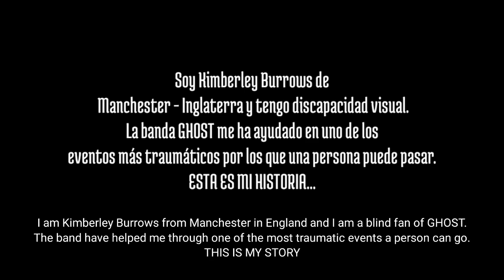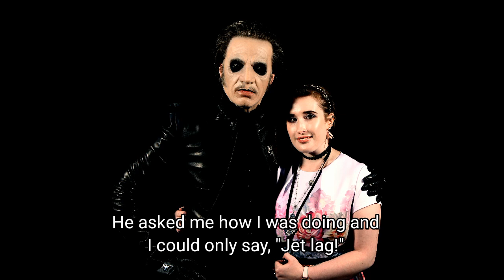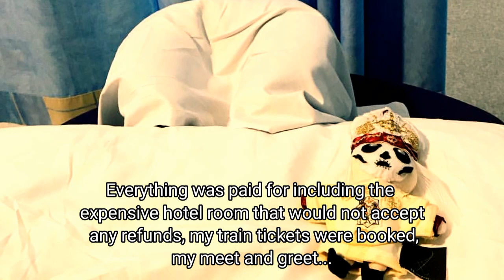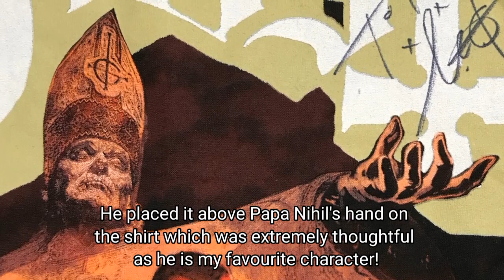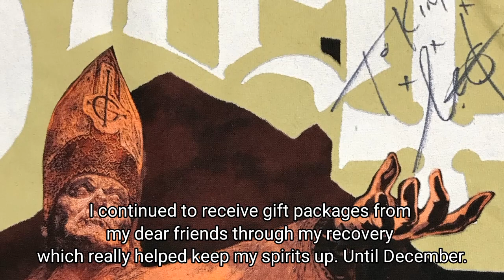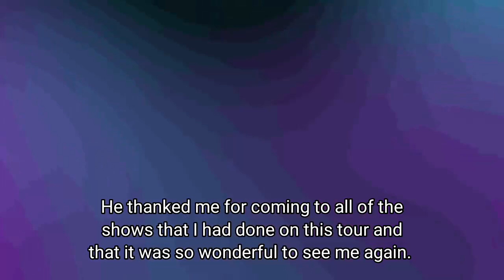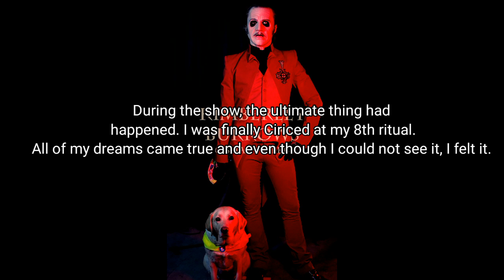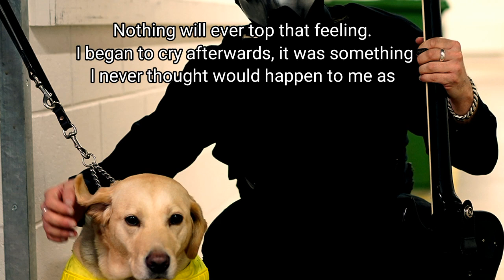LA HISTORIA DE KIMBERLEY BURROWS (ENGLISH SUBTITLES)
GRACIAS KIMBERLEY POR COMPARTIR TU HISTORIA, ERES UN EJEMPLO DE VALENTÍA Y FORTALEZA.
TE AMAMOS ❤

THANK YOU KIMBERLEY FOR SHARING YOUR STORY, YOU ARE AN EXAMPLE OF COURAGE AND STRENGTH.